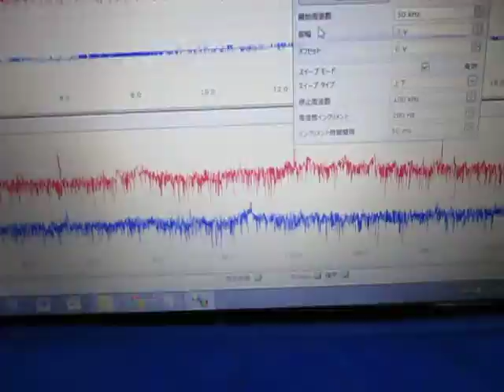超音波測定解析技術 Measurement and Analysis ultrasonic-labo